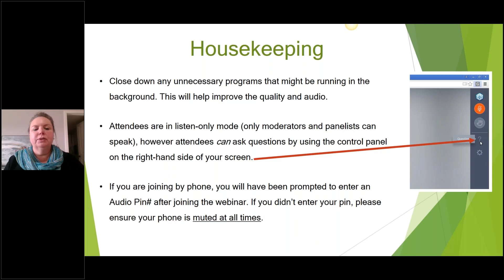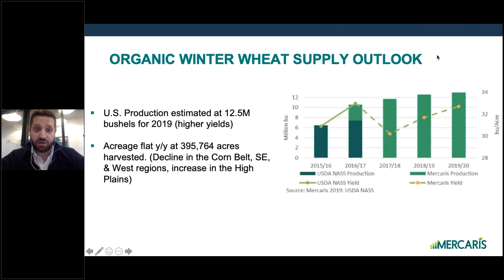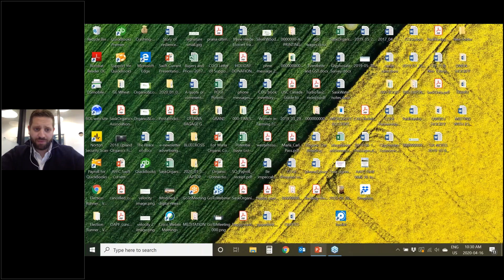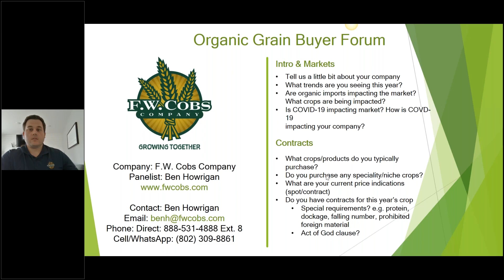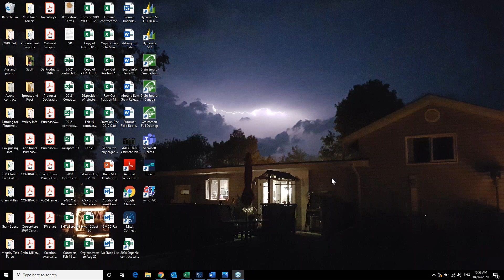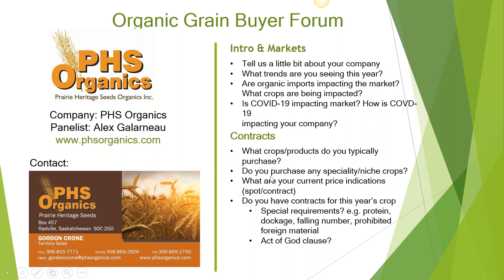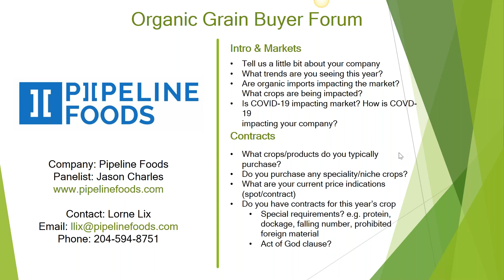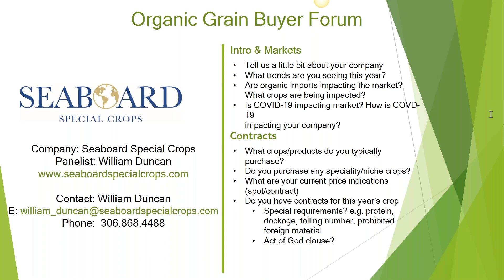Organic Grain Markets Webinar Spring 2020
This is a recording of a live webinar that took place on April 16, 2020. Prices and market factors discussed reflect those of the time in which it was recorded.
This webinar featured a presentation by Alex Heilman, Director of Sales at Mercaris: “Organic Grain Market Fundamentals & Trends; What to Watch for Now and Into the Future”.
*Please note: During Alex Heilman's presentation he mentions that the average price for organic food grade oats is $18 USD which was obviously much higher than local pricing. The reason for the discrepancy was a unit of measurement difference between the US and Canada, and was corrected towards the end of the webinar. The $18 USD price was based on a hundredweight.

Following that presentation was an Organic Grain Buyer Forum, where attendees heard from various organic grain buyers on pricing, contract availability and markets. Participating Buyers were:

F.W. Cobs-Ben Howrigan
Grain Millers-Scott Shiels
Manitoba Harvest-Darrell McElroy
PHS Organics-Alex Galarneau
Pipeline Foods-Jason Charles
Seaboard Special Crops-William Duncan